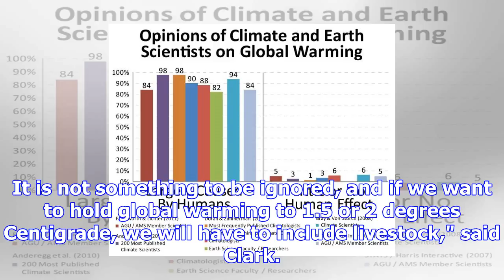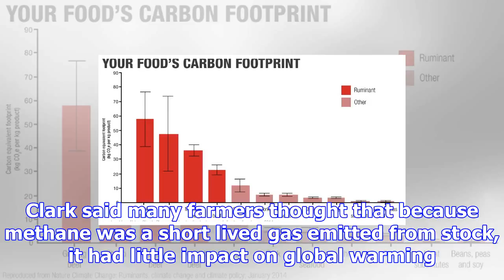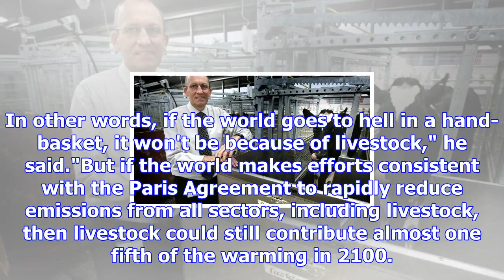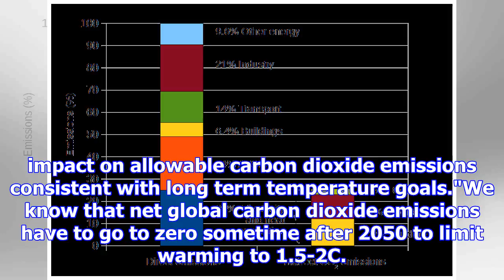Farm animals responsible for quarter of global warming, study shows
JILL GALLOWAY Last updated 13:28, November 13 2017 Livestock are responsible for almost a quarter of...